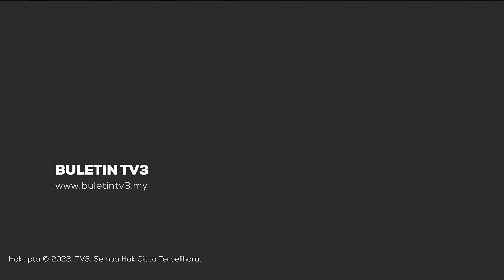KKD | Tiktok Akan Dipanggil Berhubung Isu Iklan Dan Kandungan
Kementerian Komunikasi dan Digital (KKD) akan memanggil pengendali aplikasi Tiktok bagi memberi penjelasan berhubung beberapa isu berkaitan iklan dan kandungan di platform terbabit.